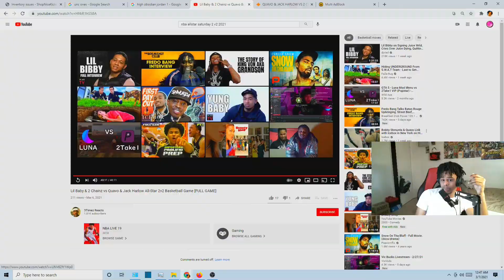QUAVO & JACK HARLOW VS 2 CHAINZ & LIL BABY HIGHLIGHTS / NBA ALL-STAR SATURDAY 2V2 /NBA/ (REACTION)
LIL BABY IS STRAIGHT GARBAGE LMAO